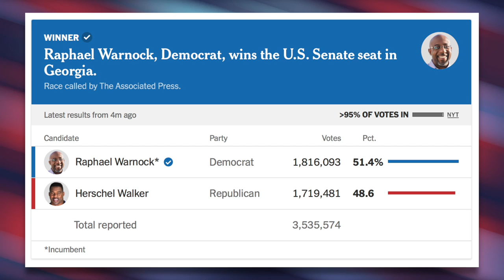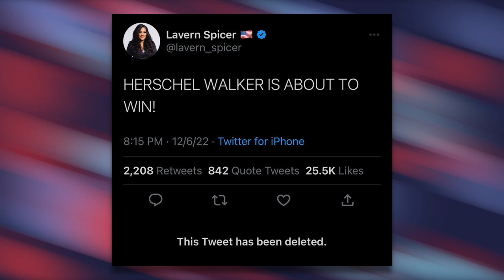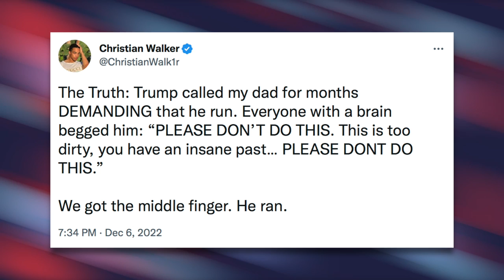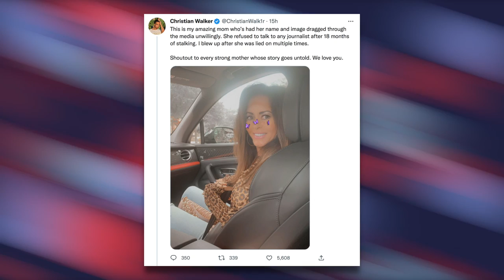Right-Wingers are FURIOUS Herschel Walker Lost—the Blame Game Begins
Herschel Walker lost, which means Republicans are mad. They're pointing fingers at each other, and even the GOP base for failing to turn out.